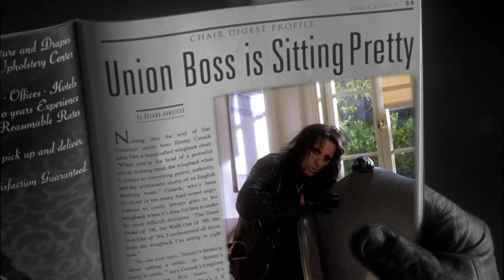Alice Cooper Is The Guy! | Monk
We all know that Monk is the best detective in the world but it's hard to believe that Alice Copper would kill a man because of a CHAIR!

From Season 5 Episode 2 'Mr. Monk and the Garbage Strike' - When a union boss' death threatens to prolong a city-wide garbage strike in San Francisco, it's up to Monk to help end the strike by determining whether the boss' death was suicide or murder.